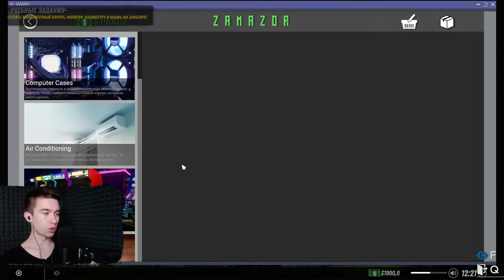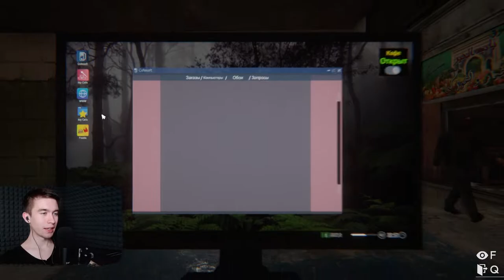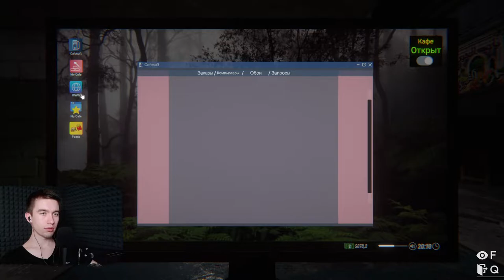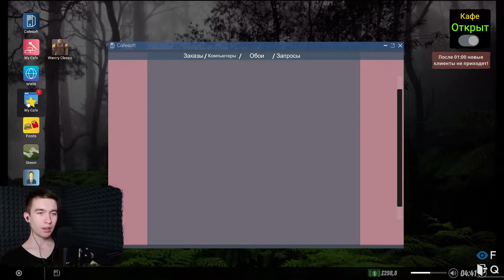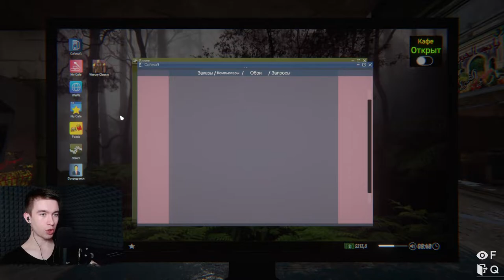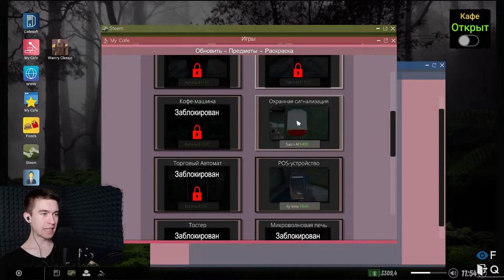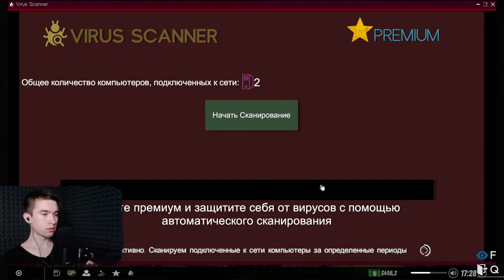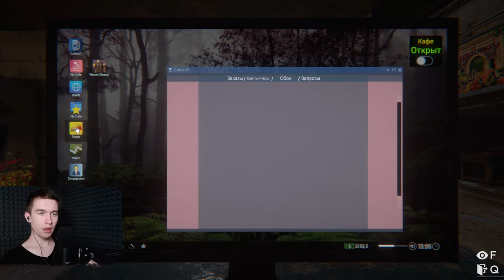Internet Cafe Simulator 2 - ПЕРВЫЙ ПОЖАР